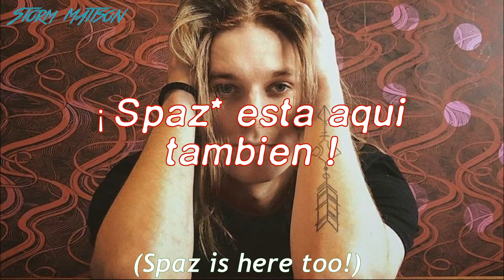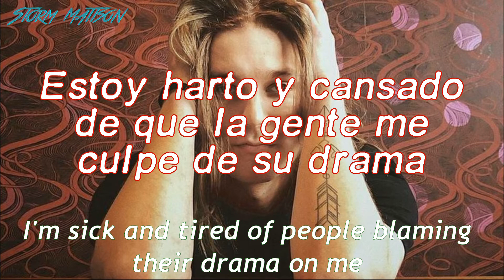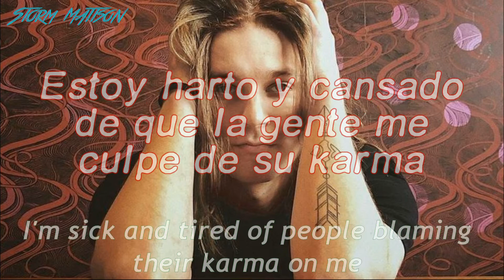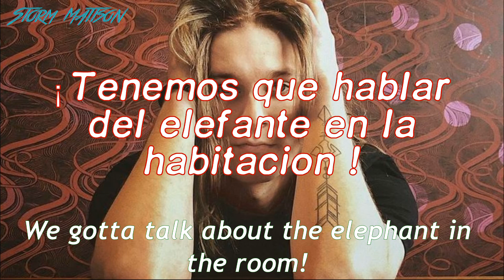Blind Channel - Elephant in the Room (Sub esp)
+ Info aqui!

"El elefante en la habitación" es una metáfora que hace referencia a una verdad que todos ignoran o pasa inadvertida. También se aplica a un problema o conflicto obvio del que nadie quiere discutir. Cualquier problema puede convertirse en un elefante en la habitación si no lo abordamos y preferimos ignorarlo, puede ser un asunto delicado que podría herir la sensibilidad de los demás, un problema que no sabemos cómo solucionar o un conflicto que demanda correr un riesgo que no estamos dispuestos a enfrentar

* flows, hommies, hater: Se quedaron igual a la letra original porque no creo que sea necesario traducirlas.

* cool: Se traduce como "fresco" y hace un juego de palabras con la siguiente frase "Maldito refrigerador"

* Spaz Caroon*: Cantante de Hip-Hop finlandés (colabora con la parte de rap en esta cancion)

* Liar, liar, pants on fire hang you from the townfolk wire: Nuestra traducción hispana seria "Oso, oso mentiroso"  pero no tenia sentido traducirlo de esta forma.